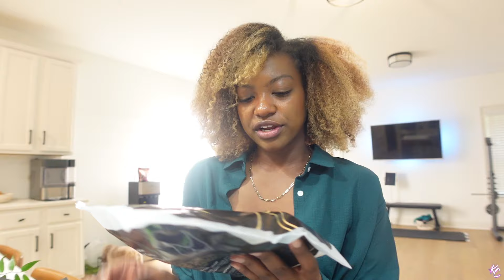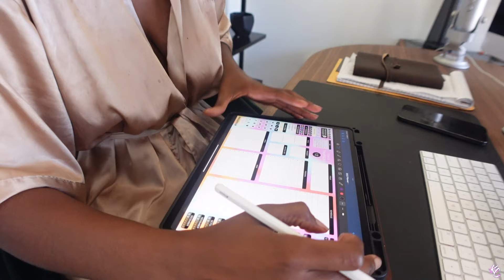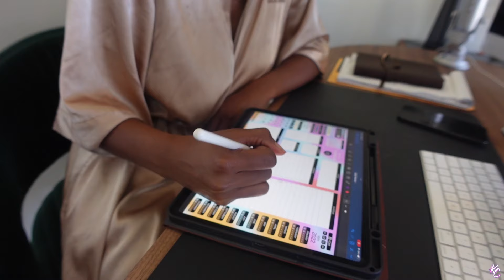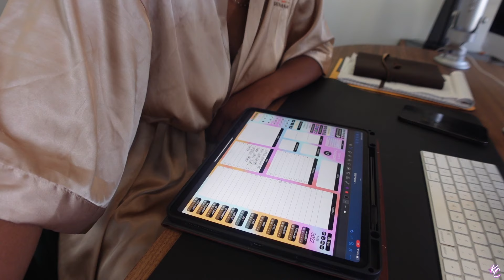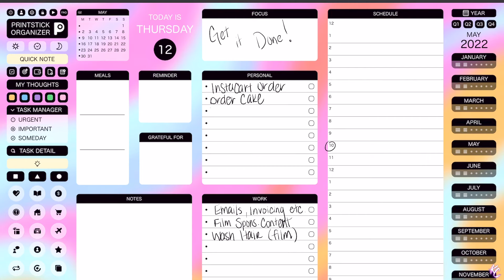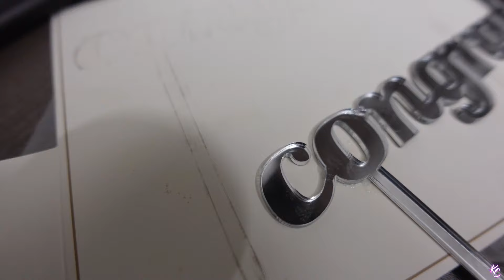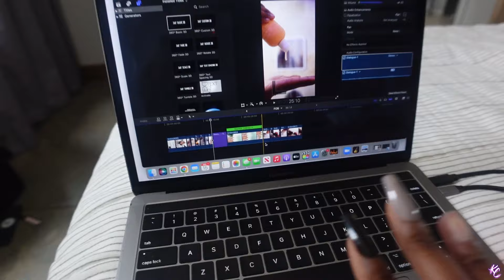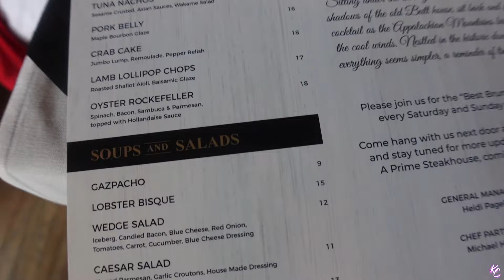INFLUENCER EVENT, WEEKEND CABIN TRIP PACKING FOR BALI & MORE...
Hey Fren! However, this vlog is packed with good vibes and a good time! I got to meet some of your fav influencers, get lit with my frens on a cabin trip and I started packing for Bali.

Camera & Mic
Vlog Camera & Mic
Editing ► I no longer edit...I have an editor 😊

Has my channel helped you in any way? Please leave me a testimonial